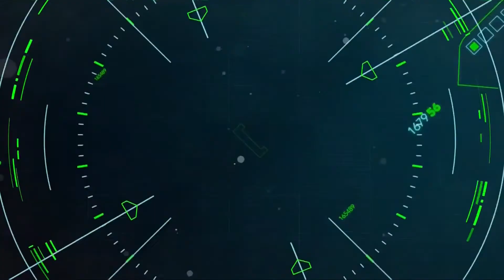Toonami Promo - My Hero Academia Episode 6 (HD 1080p)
On the next episode of My Hero Academia on Toonami! It's the most important class of U.A. High, Heroing 101! One of the keys to being a hero is looking good, but do the clothes really make the pros? Find out this Saturday night at 11:30p!